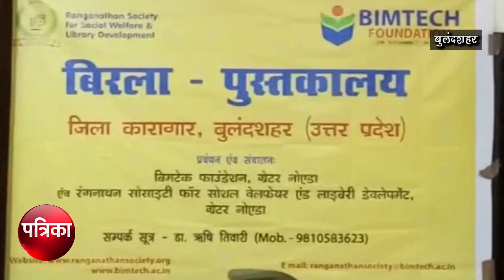गाजियाबाद के बाद यूपी के इस शहर में कैदी पढ़ेंगे किताब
गौतम बुध्द नगर में लगातार हो रहे एकाउंटर के बावजूद अपराधियो में पुलिस का कोई खौफ नजर नहीं आ रहा है। बदमाश अब लोगो से हथियार दिखा कर लूटपाट करने के बजाए पुलिस की तर्ज में गोलीमार लूट के वरदातों को अंजाम दे रहे है। गिझौड़ बाजार के सामने बाइक सवार तीन बदमाशों ने 40 वर्षीय हार्डवेयर कारोबारी अवधेश कुमार पाल की ताबड़तोड़ गोली मारकर हत्या की थी, अब शनिवार देर रात बदमाशों ने राष्ट्रीय दलित प्रेरणा स्थल के पास बदमाशों ने बाइक सवार अमित कुमार को गोली मारकर बैग लूट लिया। बैग में टिफिन बॉक्स और दुकान की चाबियों के अलावा कुछ नहीं था। वहीं सेक्टर 20 और सेक्टर 39 पुलिस सीमा विवाद में भी उलझ गईं। बाद में आला अधिकारिओ के हस्तक्षेप के मामला सेक्टर 20 में दर्ज कर पुलिस जांच जाच शुरू कर दी है।